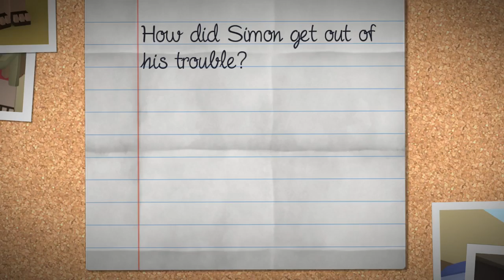Simon the Zealot Trailer